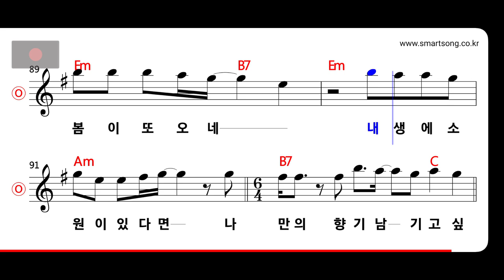김범룡 - 나의 소원 MR